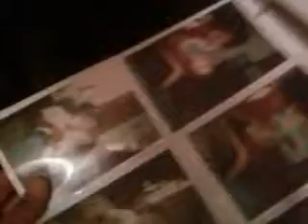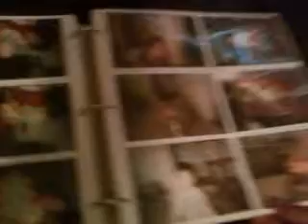happy mother day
florida ballers ceo giving thanks to all his moms who steped up played that role in life including his mom as well but  my grandmas and aunt played that role as well and my family much love for you special ones who raised me and showed love till this day

  may10,2009 a special mothers day documentary, tribute